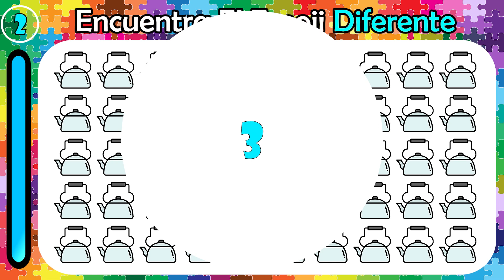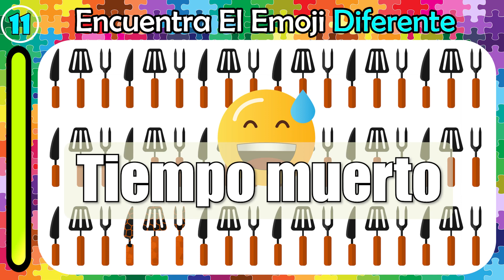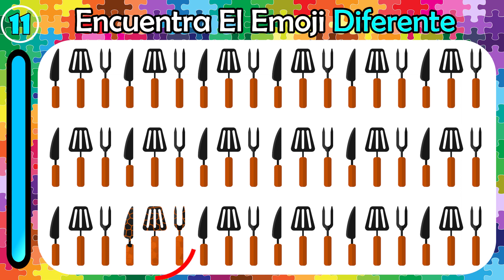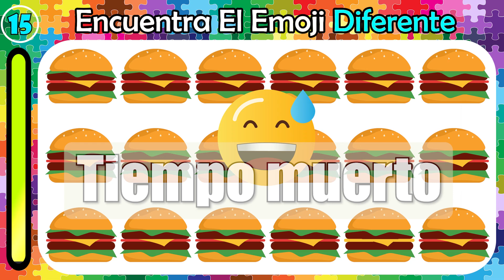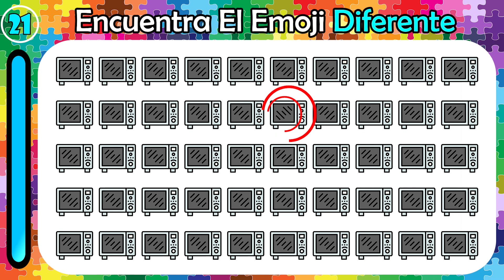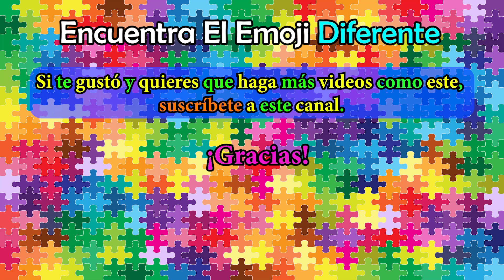Encuentra El Emoji Diferente | JUEGO #306 | barbecue | Prueba de rompecabezas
'Encuentra El Emoji Diferente' es de entretenimiento educativo. Los videos de 'Encuentra El Emoji Diferente' son una especie de pruebas que, de forma divertida, evalúan la habilidad para encontrar rápidamente la imagen que no coincide con las demás y luego reconocer la diferencia en su apariencia. Cada vez que publico un nuevo video, los espectadores reciben una prueba única de su percepción. Este juego/prueba/quiz/acertijo es adecuado tanto para niños como para adultos y evalúa su atención dividida y cómo se desempeñan en situaciones que requieren rapidez.

¡Olá Amiguinhos!

Juguemos este divertido juego de emojis, en donde tendras que ENCONTRAR quien es el EMOJI Diferente, te daremos 13 segundos para poder encontrar el emoji distinto. Busca el emoji diferente, ¿cual sera el emoji distinto? En cuenta el emoji diferente.